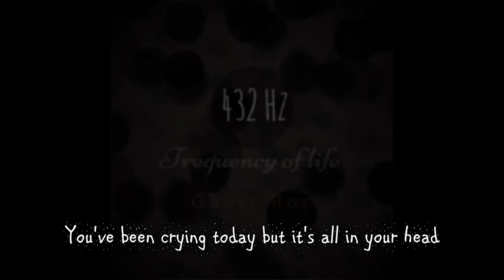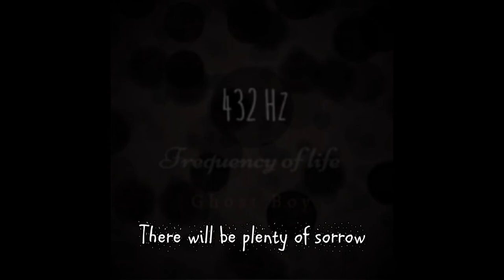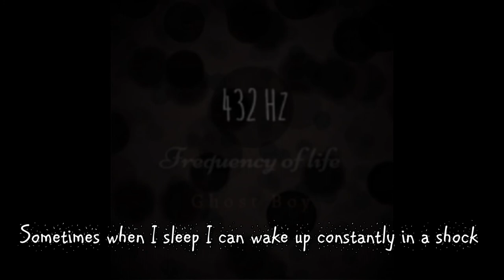GHOST BOY - 700 THz (Frequency of violet)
Artist: Ghost Boy
Song: 700 THz (Frequency of violet)
Album:432 Hz (Frequency of life)
Release date: 8 Feb 2019

Tracklist:
1.432 Hz (Frequency of life)
2.King (Capture a photograph)
3.Beautiful
4.528 Hz (Frequency of love)
5.V
6.I can't read your signals
7.700 THz (Frequency of Violet)

Label:Dark-Tone Music
All music written & Produced by: Daniel Carlsson